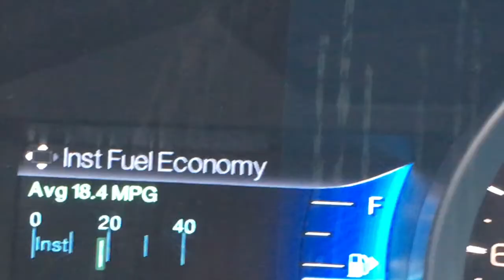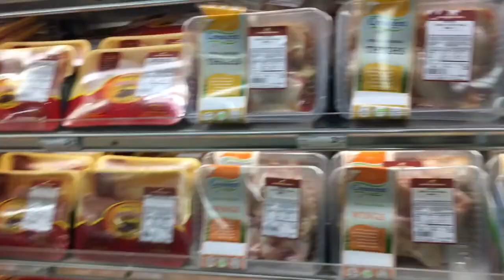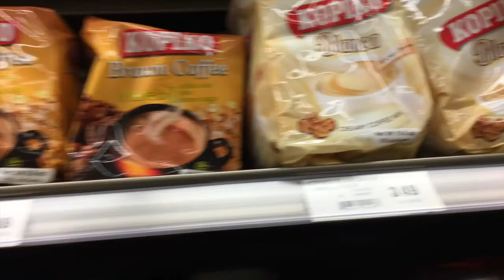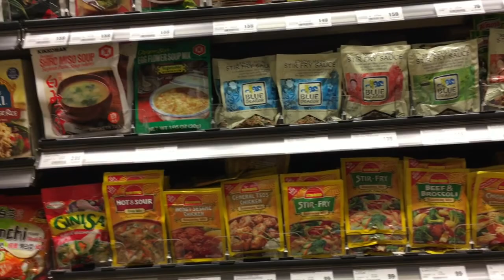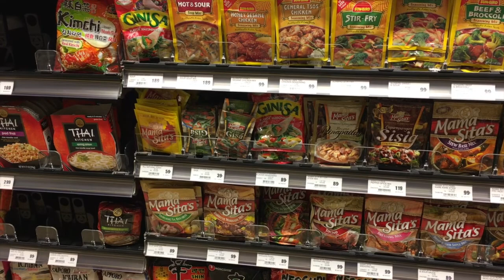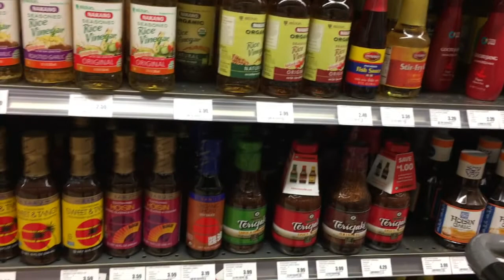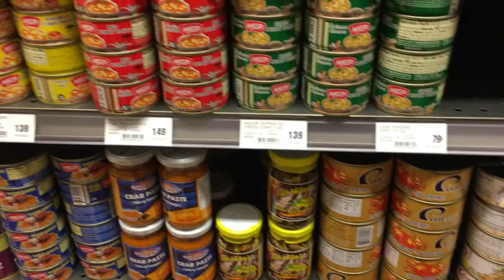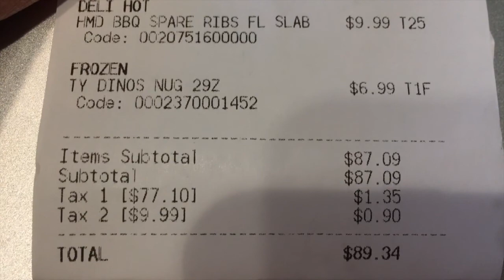PRESYO NG GROCERY NG AMERICA +MURA BA O MAHAL ANG AMERIKA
GROCERY PRICES,